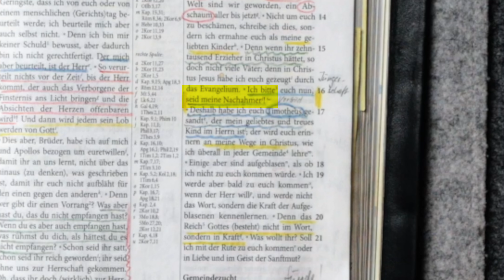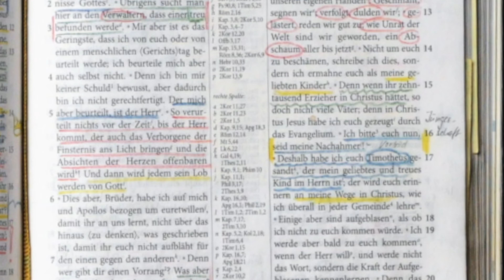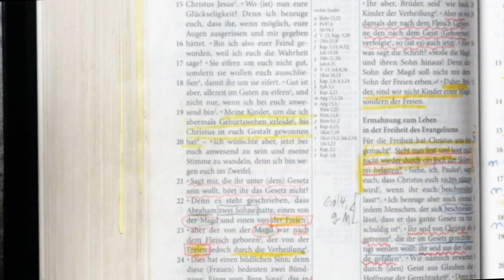Echte Vorbilder | Samuel Rindlisbacher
Samuel Rindlisbacher spricht zum Thema: «Echte Vorbilder». Wir alle brauchen Ermutigung in der Rastlosigkeit unserer Zeit. Antworten auf brisante Fragen. Einen biblisch fundierten Bezug zum Zeitgeschehen. Diese Botschaft hilft, den Kampf in der Hektik des Alltags zu bestehen.

00:19 - Apostel Paulus
00:31 - 1. Korinther Kapitel 4 Vers 16
00:54 - 2. Missionsreise von Pauls
01:40 - Paulus in Korinth angekommen
02:07 - Perfekte Gemeinde?
03:01 - Apostel Paulus entmutigt?
03:16 - Mitarbeiter - Timotheus und Titus
03:57 - Korinther für Gott gewinnen
04:10 - Begegnung mit Jesus
05:19 - Echte Vorbilder
06:21 - 1. Korinther Kapitel 4 Vers 15
06:50 - Was möchte der Apostel Paulus damit sagen?
08:11 - 1. Korinther Kapitel 4 Vers 16
08:59 - Galater Kapitel 4 Vers 19